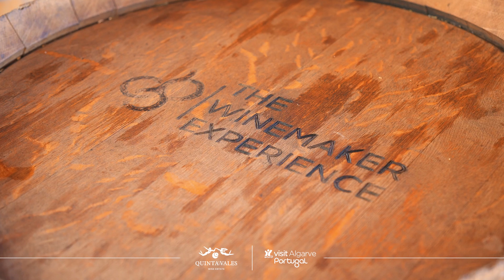Quinta dos Vales - Activities & Tours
Discover the beauty of the Algarve through wine! Join our Tours and Commented Wine Tastings, stop by for a Solo Wine Tasting, or make your own bottle of wine in one of our Bottle Blending Workshops!